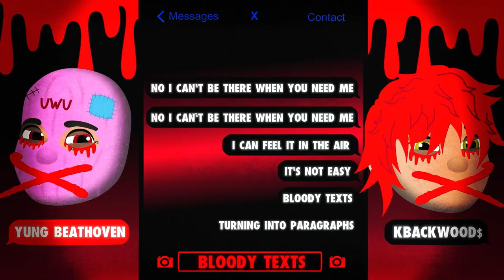Yung Beathoven x KBackwood$ - BLOODY TEXTS (LYRIC VIDEO)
🩸  stream 'BLOODY TEXTS': 🩸